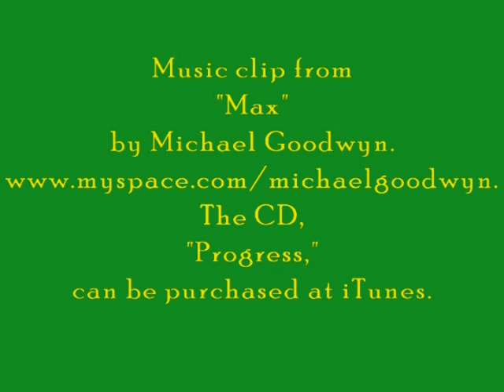8/29/11 Jaku & Kasper 3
Jaku & Kasper, Siberian Husky brothers available for adoption from Pet Harbor Rescue, with volunteers Amy P & Darrius